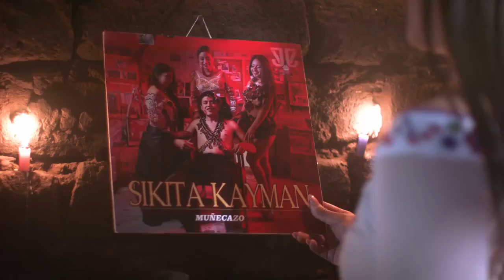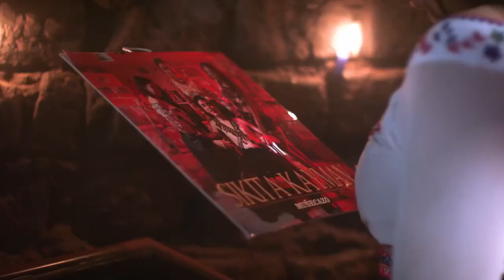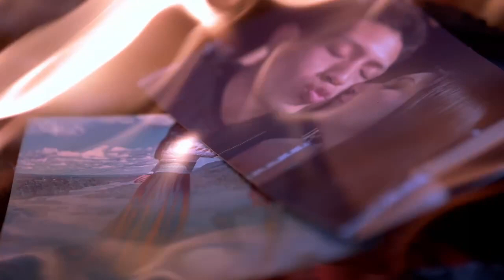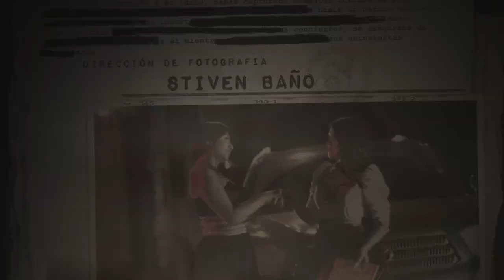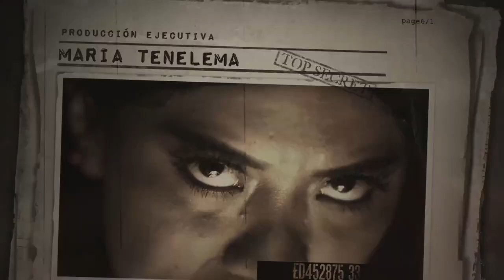RTN ECUADOR: TEMA MUSICAL: TU MEJOR JUGADA CANTA: ELY GUAMINGA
rtnecuador "Tu Mejor Jugada" mi primer proyecto musical donde cuento toda mi VERDAD